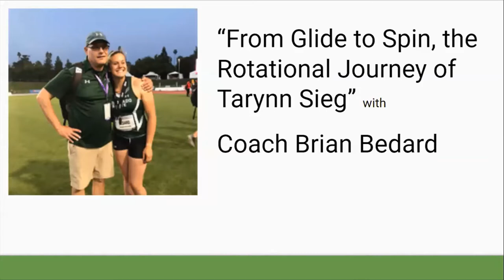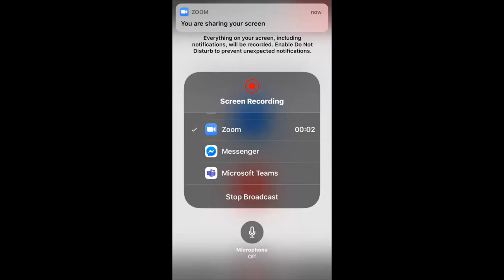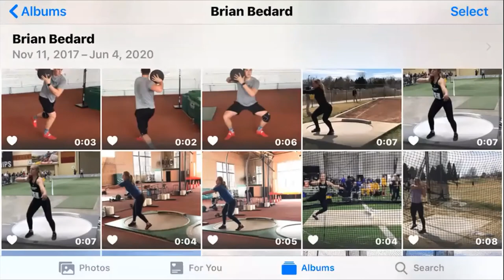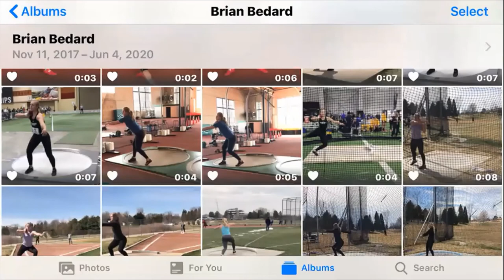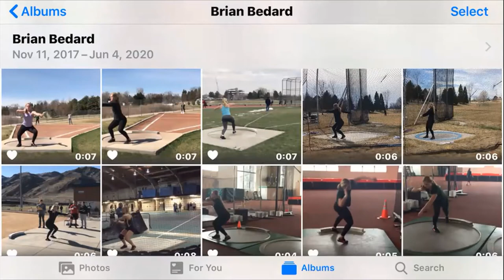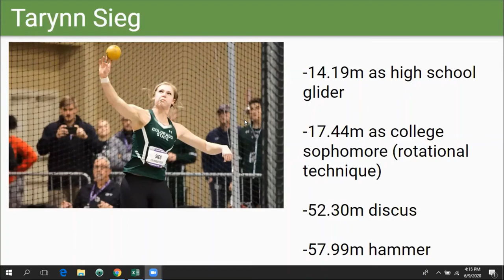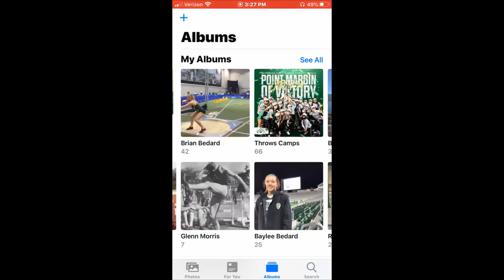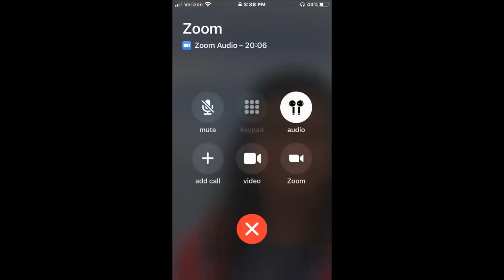From Glide to Spin, the Rotational Journey of Tarynn Sieg, with Coach Brian Bedard of Colorado State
Coach Brian Bedard of Colorado State University examines the process by which he converted shot putter Tarynn Sieg from a glider who threw 14.19m as a high school senior to a rotational thrower who put 17.44m at the end of her sophomore season at CSU.